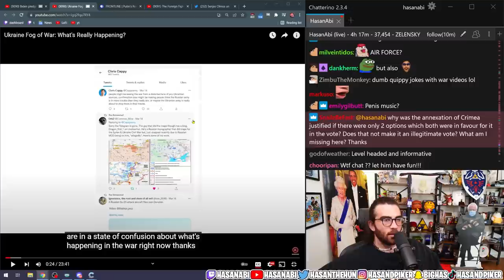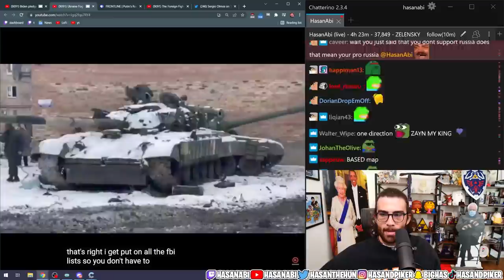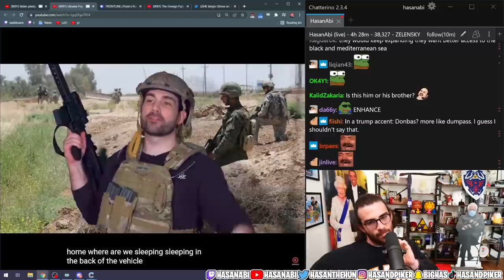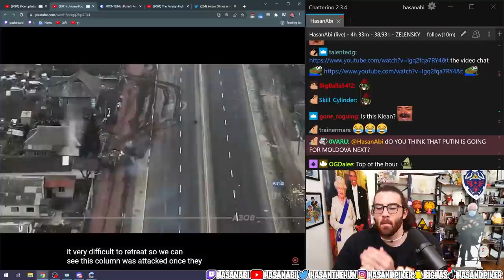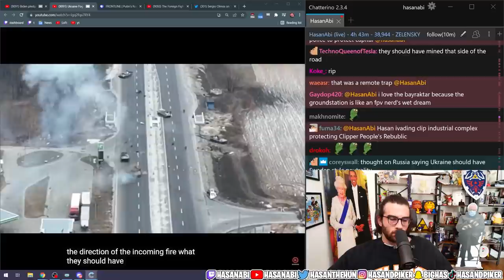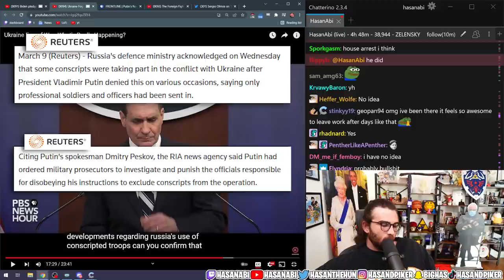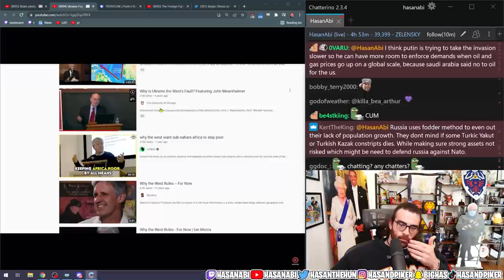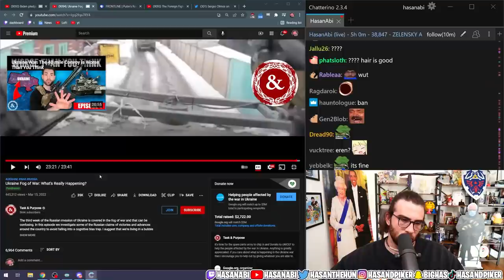HasanAbi reacts to Ukraine Fog of War: What's Really Happening?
HasanAbi reacts to Ukraine Fog of War: What's Really Happening? by @Taskandpurpose. HasanAbi praises Task & Purpose for being one of the few western focused content creators that has actually said the Ukraine/Russia situation seems way more confusioning than you'd suspect at first sight.